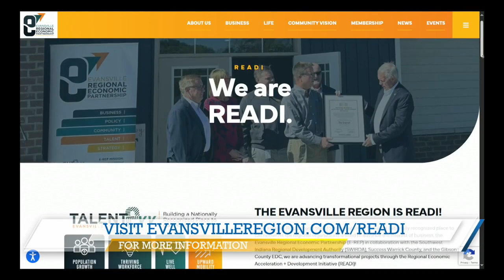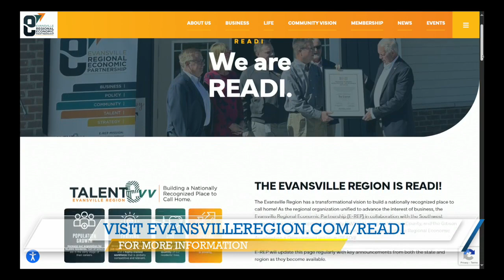Transformational projects coming to Evansville-area through READI 2.0